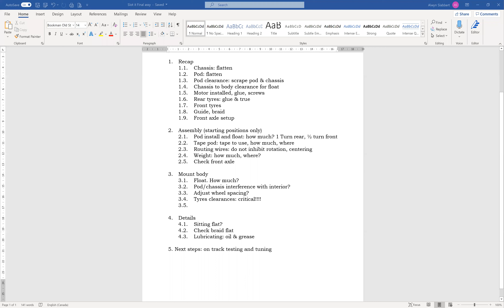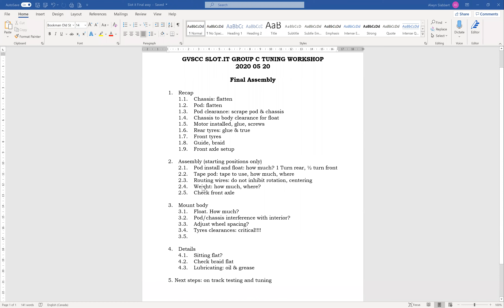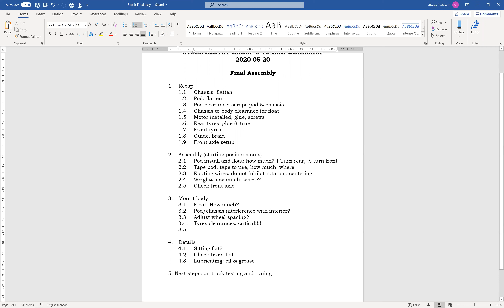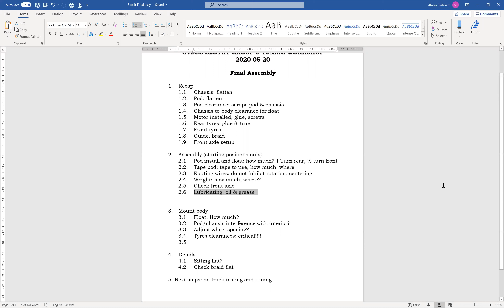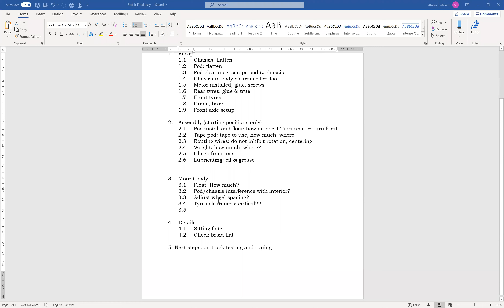GVSCC Group C Series "final assembly" setup workshop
Online workshop discussing putting together and provisional "baseline setup" of the complete car after initial component preparation, Slot.it Group C cars